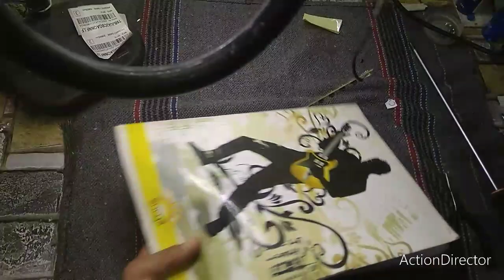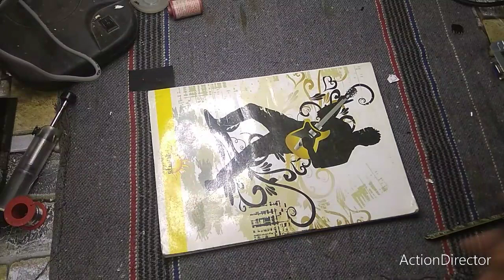aoc monitor no power ! monitor repair no power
monitor repair no power
fix monitor no power
hp monitor repair no power
lcd monitor repair no power
crt monitor repair no power
samsung monitor repair no power
wer
dell monitor no power repair
aoc monitor display problem
aoc monitor brightness settings
aoc monitor setup
aoc monitor stand removal
aoc monitor no signal
aoc monitor white screen problem
aoc monitor display blinking problem
aoc monitor ko tv kaise banaye
aoc monitor review
aoc monitor repair